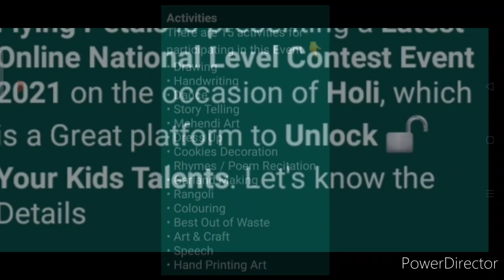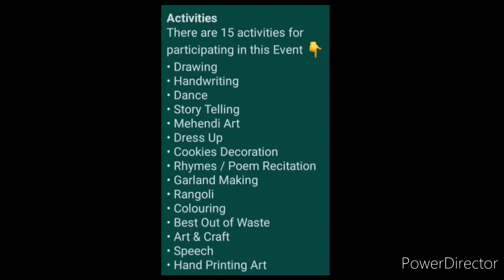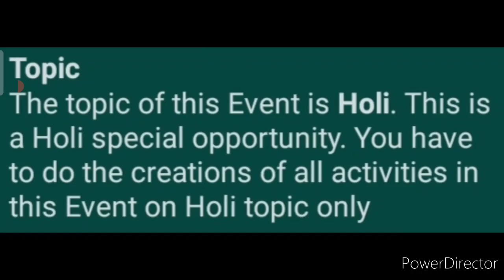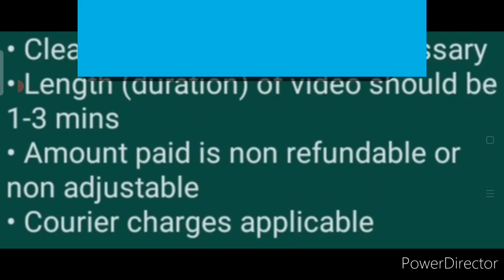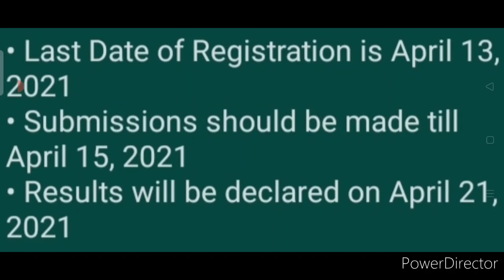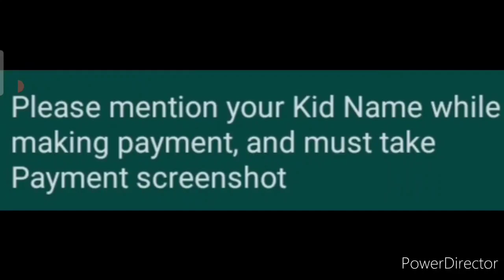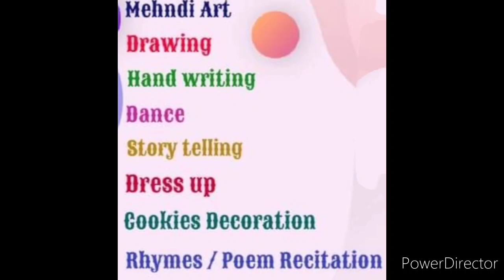Trophy🏆 For Winners, Medal🏅🥇🥈🥉 For All - Online Holi Contest Event 2021 With 15 Popular Activities😎🤩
Important Note
(You should send Video in - Dance, Story Telling, Rhymes, Speech)
(You should send Photo in - Rest activities)